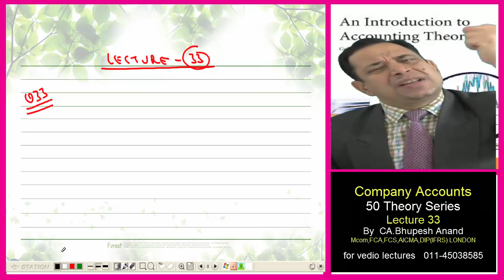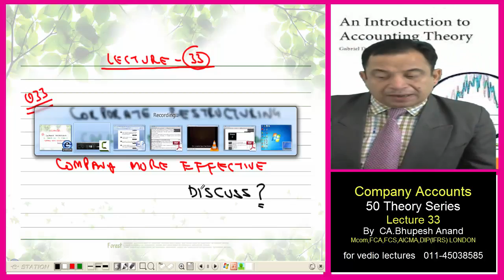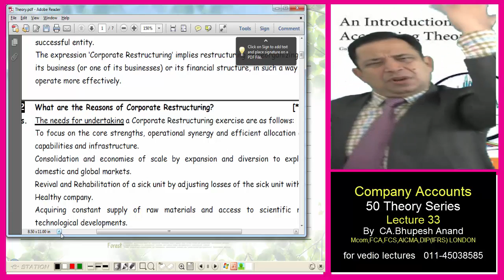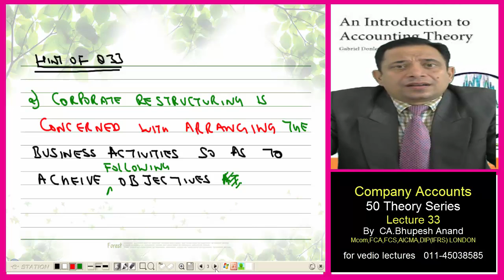Corporate Restructuring || Company Accounts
CS Executive Company A/c Theory Series By Bhupesh Anand

1) An Introduction of Accounting Theory
2) Corporate Restructuring is carried out to make a Company more
     Effective? Discuss.
3) Economies of Scale
4) Hints for Theory ques 33
5) Objectives of Corporate Restructuring

1) CS Executive Video Lectures
2) Company Accounts Video Lectures
3) Corporate Restructuring Video Lectures
4) CS Executive Corporate Restructuring
5) Company Accounts Corporate Restructuring

STUDY @ HOME